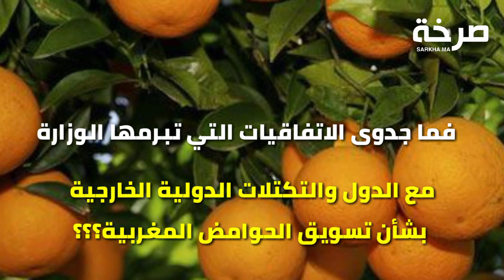بسبب ضياع محصولهم السنوي ... فلاحي و منتجي الحوامض بسوس يشتكون سياسة اخنوش و مخطط المغرب الأخضر